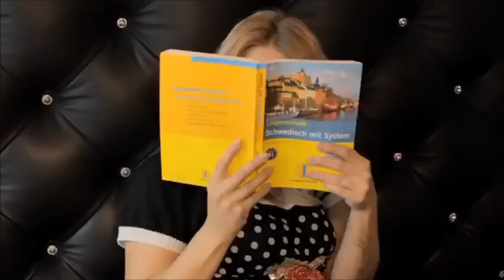Natalie Horler How do you do :D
neues video :D